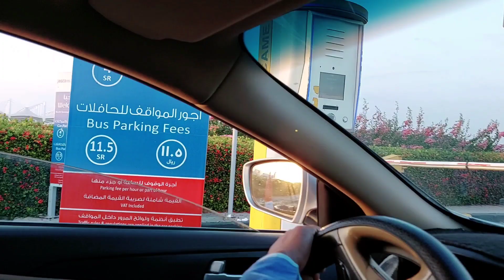Jeddah To Mumbai Vlog | Ramadan Vlog | Ghar ponch gaya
hit likes.